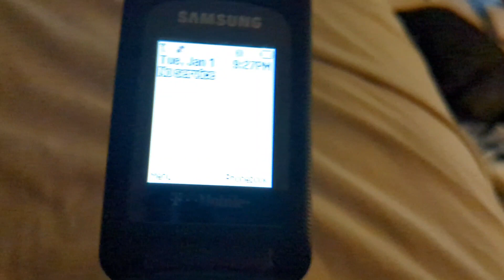Samsung SGH-T139 (T-Mobile) - Startup and Shutdown